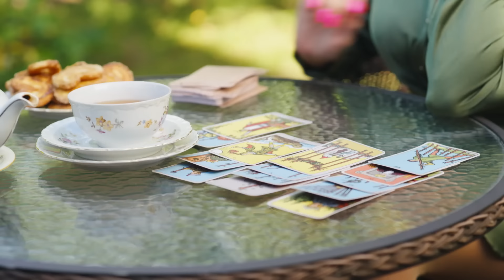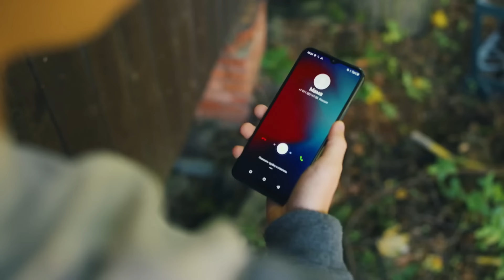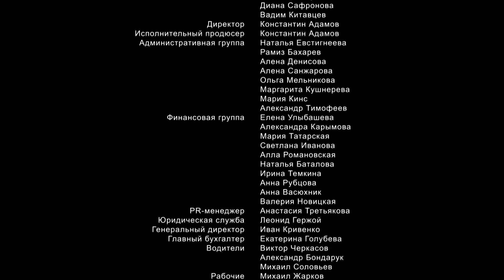Крепкие орешки | 4 сезон | 3 серия | Форма вода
Дачный отдых семейства Романовых омрачается жестоким убийством местной девушки. Напуганная слухами про маньяка Надя заставляет Романова начать расследование. Романов, несмотря на отпуск, поддается ее уговорам.